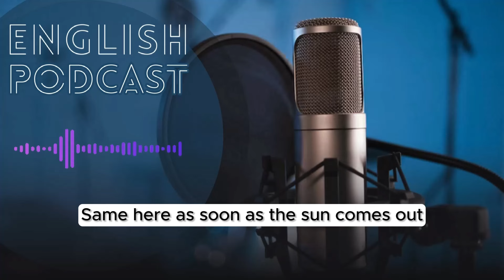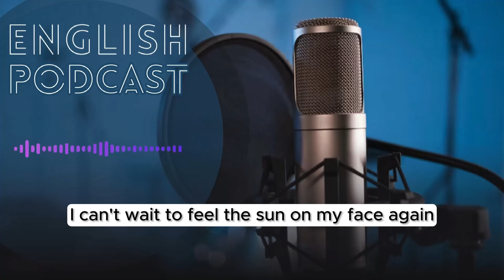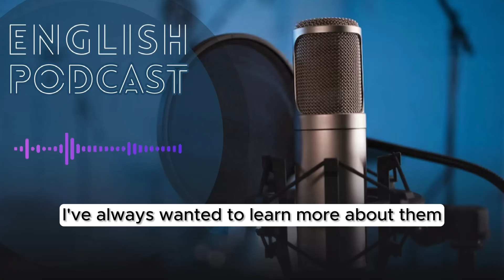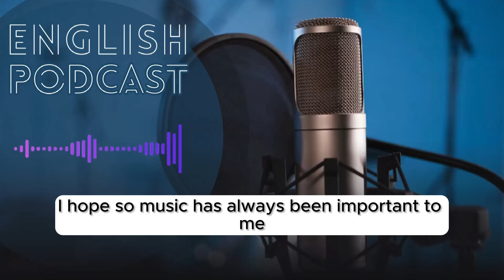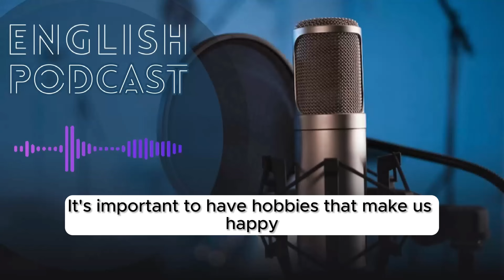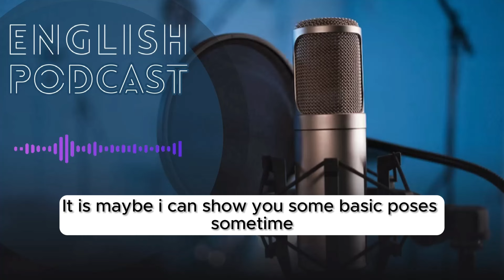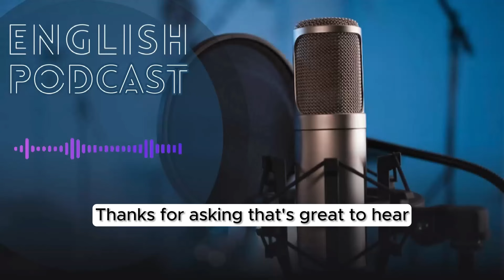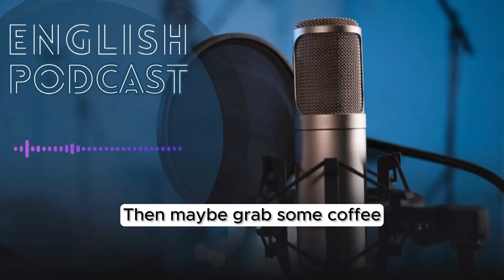Small talks in English ( Ep 4 ) || Learn English With Podcast Conversation Episode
Ielts